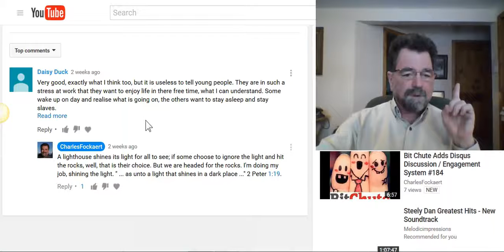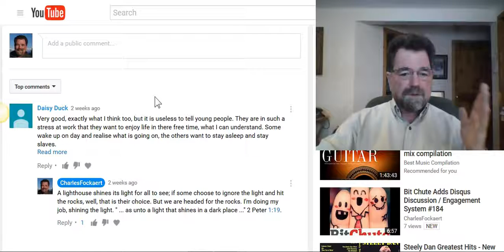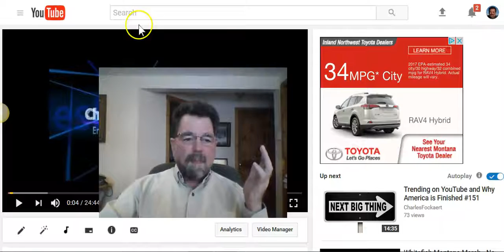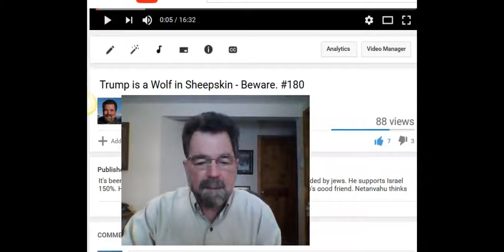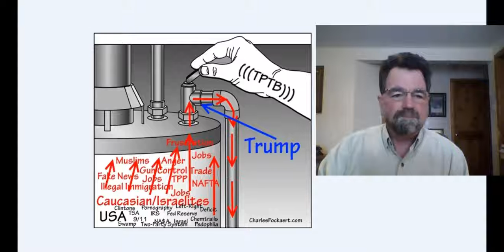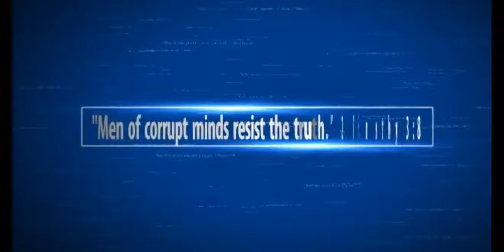Pres. Trump is Pressure Relief and Most White Nationalist Leaders are Cowards #185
You're in a game and if your enemy, your opponent gets your money, you lose. Guess what? You're losing. Big time. And President Trump is nothing more than a pressure relief valve, nothing important is going to change. You have to change and make things happen for yourself and your family before anything that really matters changes.